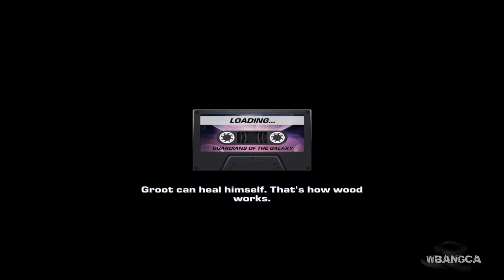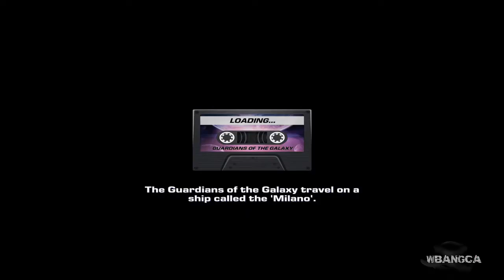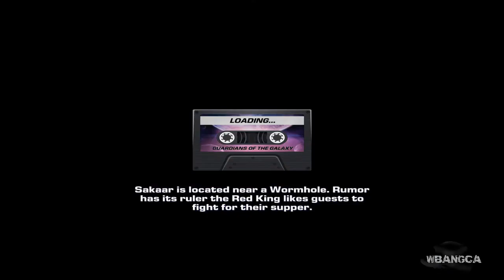Guardians of the Galaxy: TUW - Part 3 - Sanctuary II...